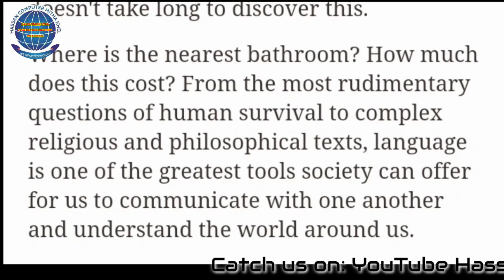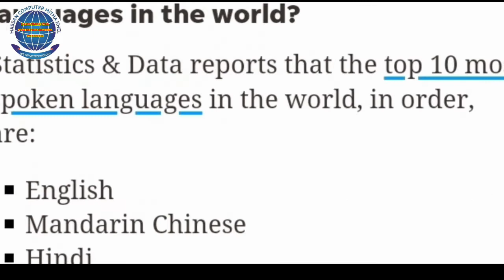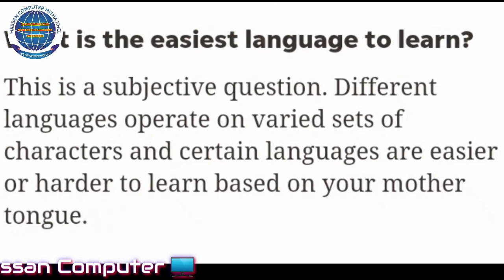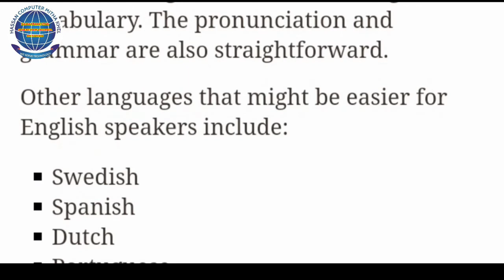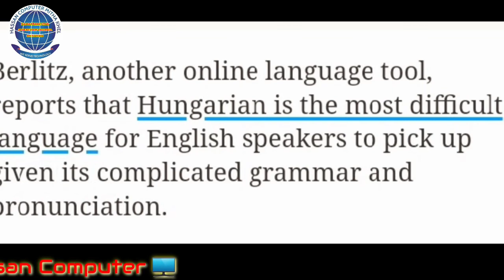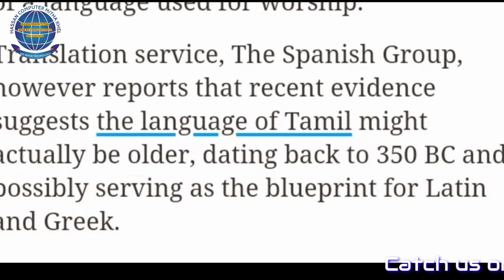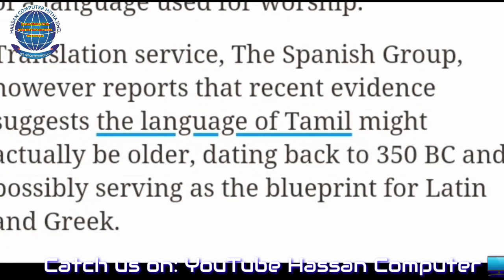Most Spoken Language in the World 2022 || Top ten Languages || Easiest & Most Difficult Language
this is the most informative video where you can get a lot of information about the latest most spoken language in the world as well as the least spoken language in the world as well as the most ancient spoken language in the world.